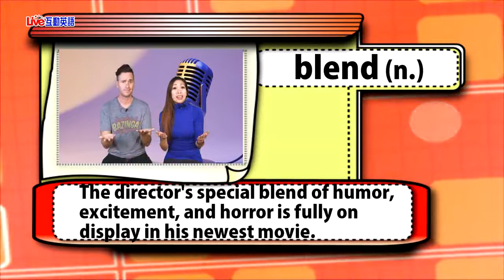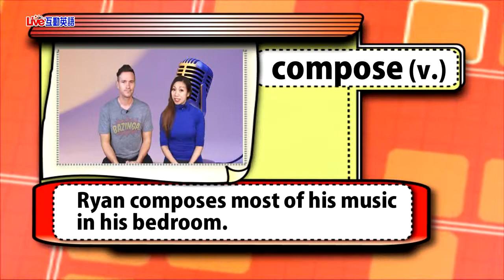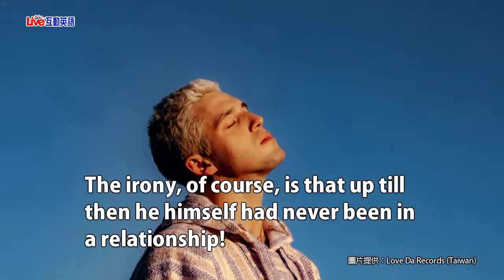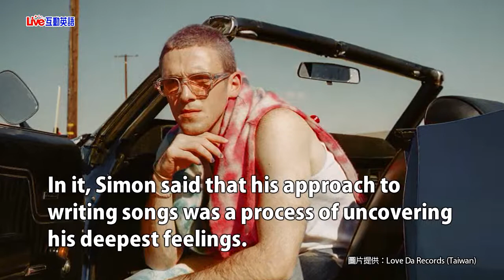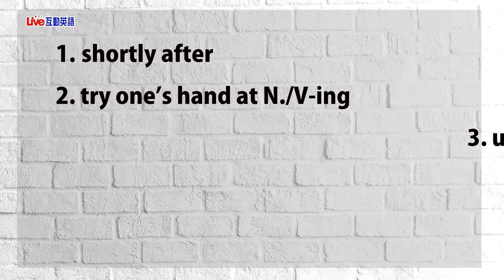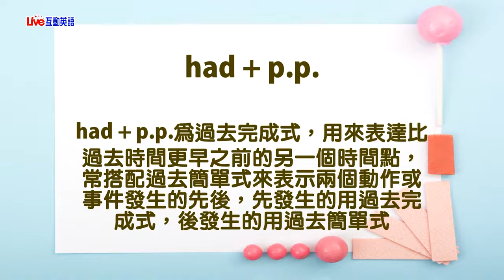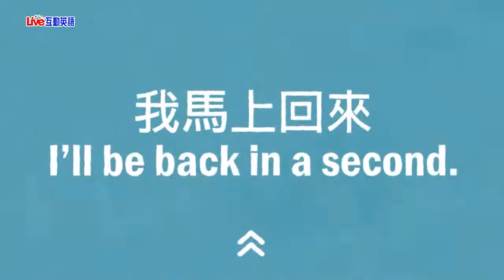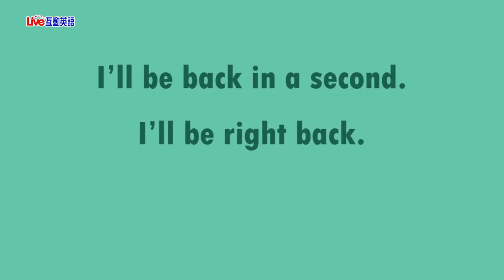2020年6月Unit 2-1 《憂鬱系創作歌手Lauv 1》